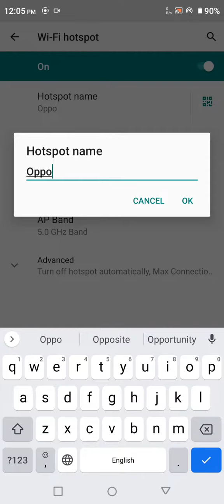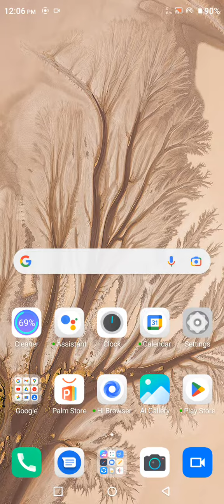Hotspot Setting In Infinix Zero 20, How To Set Hotspot Password In Infinix Zero 20,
Hotspot Setting In Infinix Zero 20, How To Set Hotspot Password In Infinix Zero 20, How To Hotspot Setup In Infinix Zero 20,

Hotspot_Setting_ Infinix Zero 20